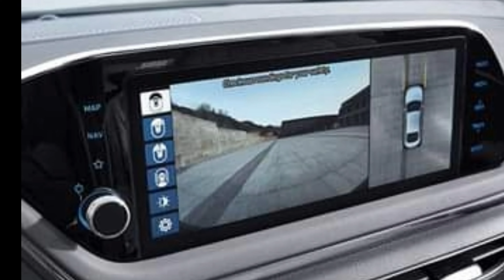Hyundai SONATA 2023 / highlights review